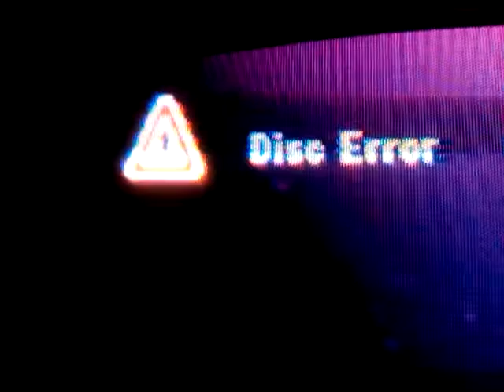LG DP132 DVD Player Disc Error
Used rugrats decade in diapers 2001 dvd while flipped Down-Upside.